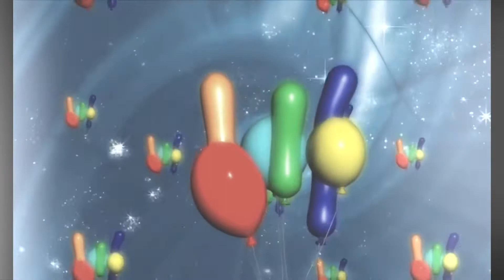Royalty free Oriental Chill Music(NoCopyright hit Music for videos) “Shizuoka”ByAEROHEAD Vlog Music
Special 🙏 thanks